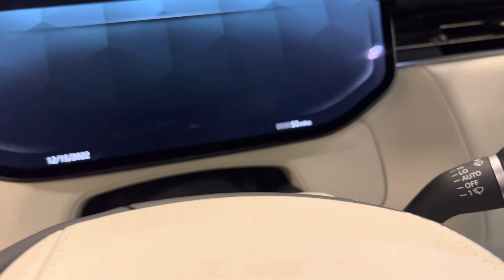2023 Range Rover